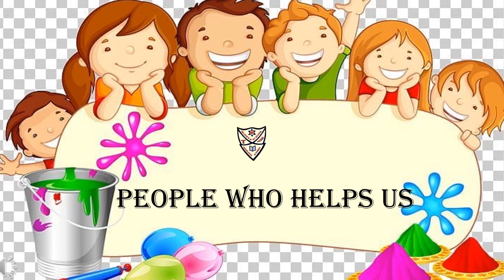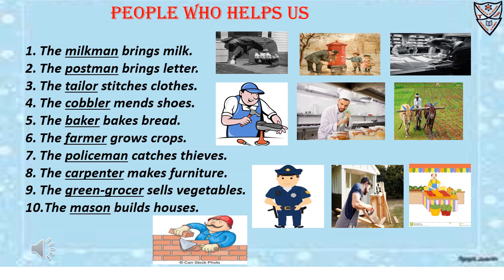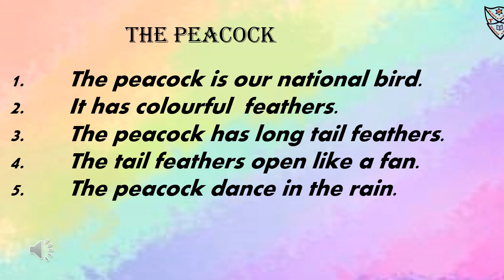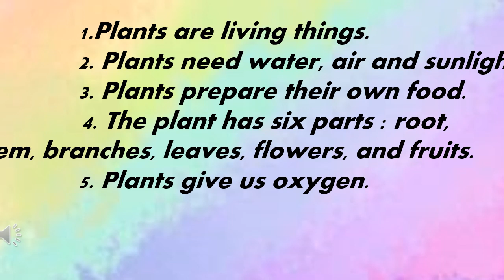Std: KG-II Topic :1. People who help us. 2. The peacock. 3.The plant.